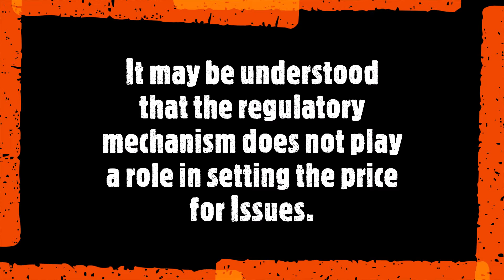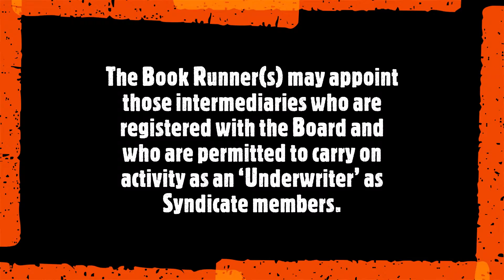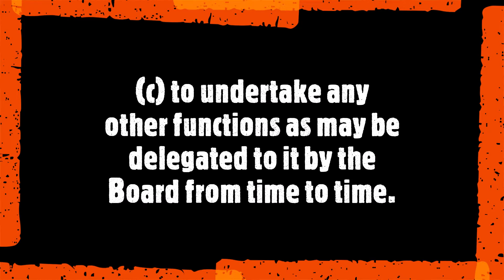Initial Public Offering (IPO) [Part 04]